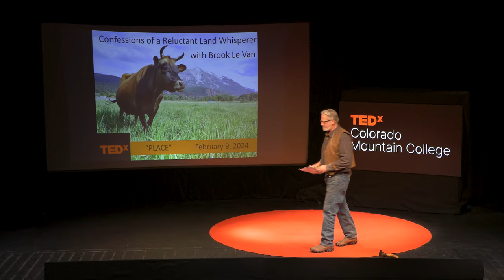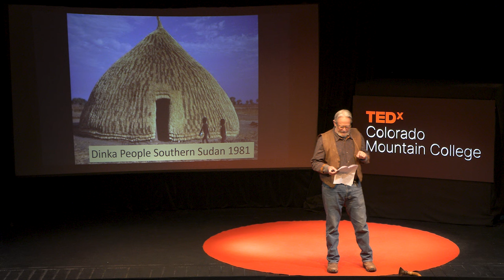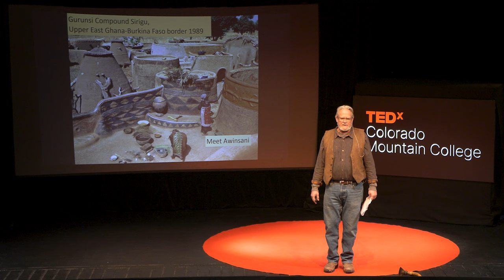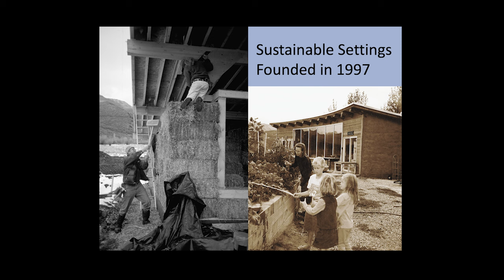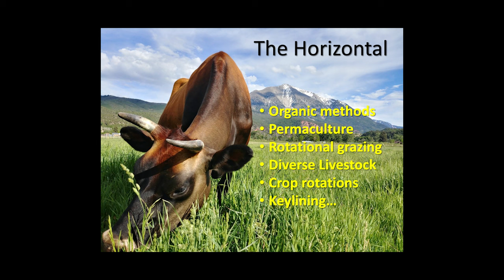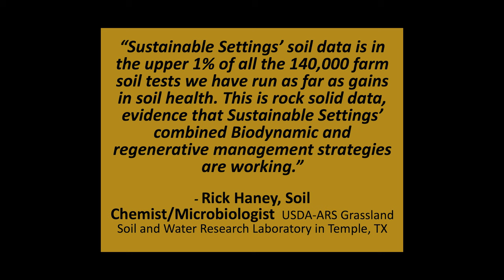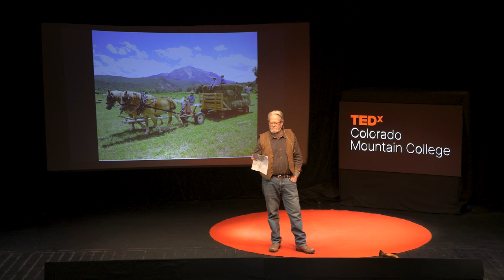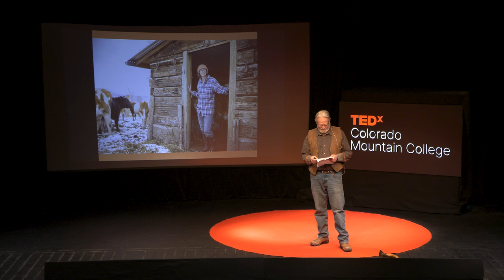Soil to Soul- Grounding our Sense of Place | Brook LeVan | TEDxColorado Mountain College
Artist, Farmer, Alchemist Brook Le Van asks, “What are we capable of?” Through decades of research, on-the-ground, in-the-trenches dialogue with the Life in the Land LeVan reveals the methods and practices of what he and his wife and thousands of others have found is possible in rebuilding our connections between ourselves and the land we inhabit. In this homecoming we establish a sense of place within us as we rebuild relationships with the life we depend on. LeVan gives us permission to explore our inner selves while rediscovering a range of essential nourishments that feed our whole beings. Brook LeVan received a MFA, NYSCC from Alfred University, BFA, Kansas City Art Institute. He is a certified Permaculture designer and consultant and an alumnus of the Institute for Social Ecology (1978). He has consulted, practiced and taught sustainable design, green building, renewable energy, sustainable agriculture, wetland creation and art and design. Mr. LeVan is a Fulbright Scholar and has extensive research and travel in Africa, Asia and North and Central America. He has held faculty positions at Pomona College, University of Connecticut and James Madison University. He has published, lectured and exhibited internationally. Mr. LeVan is a National Advisory Board Member of Solar Energy International and The Wright Way Foundation, a founding Board Member of the Thompson Divide Coalition. This talk was given at a TEDx event using the TED conference format but independently organized by a local community.